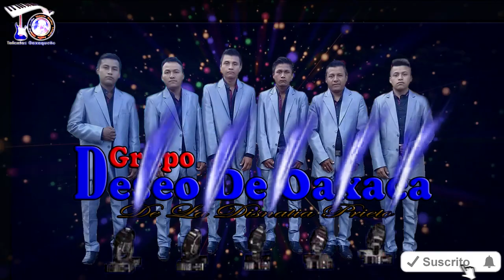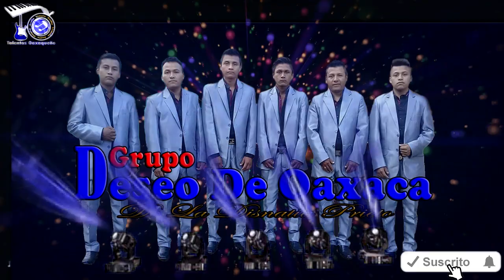Cumbia Acapulco - Grupo Deseo De Oaxaca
PuroTalentosOaxaqueño Recordando un tema tropical muy viejita con el Grupo Deseo De Oaxaca (Cumbia Acapulco)..